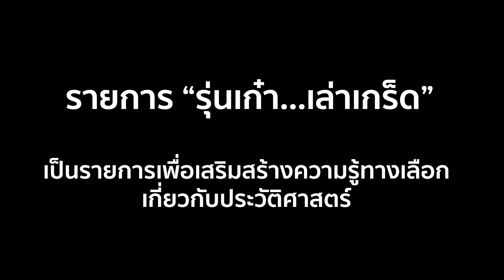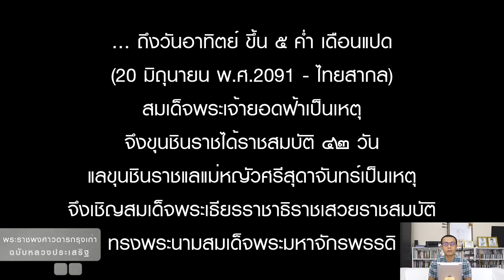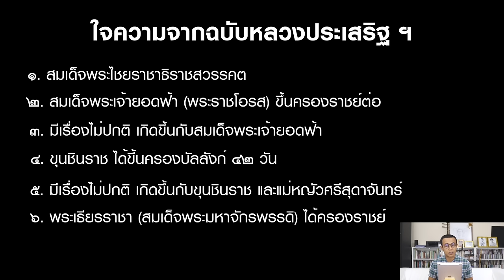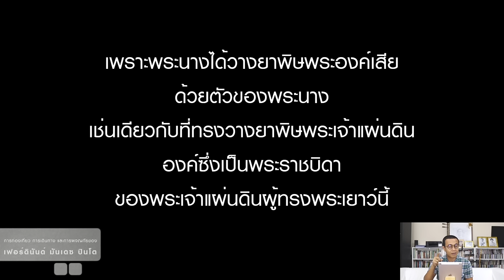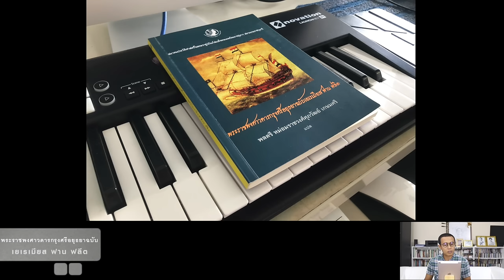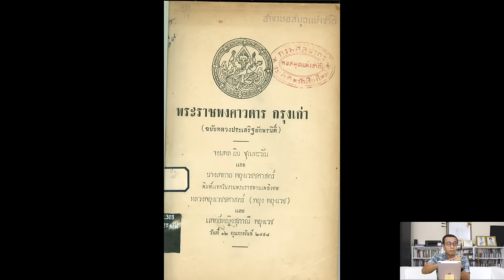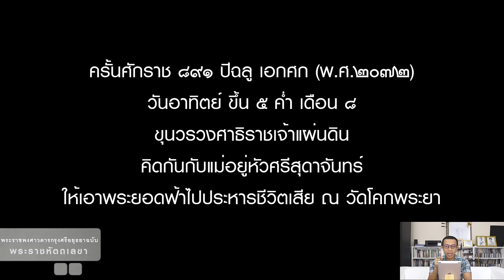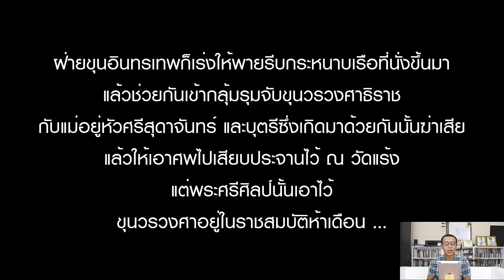EP.38 (Part I) คดีลอบสังหารแม่อยู่หัวศรีสุดาจันทร์ และขุนวรวงศา ฯ (ประวัติศาสตร์อยุธยา)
รุ่นเก๋า...เล่าเกร็ด ep.38 (Part I)
คดีลอบสังหารแม่อยู่หัวศรีสุดาจันทร์ และขุนวรวงศา ฯ

::: อ้างอิง :::

1. พระราชพงศาวดารกรุงศรีอยุธยา ฉบับพันจันทนุมาศ (เจิม), พระราชพงศาวดาร ฉบับหลวงประเสริฐ และคำให้การชาวกรุงเก่า. กรุงเทพฯ: สำนักพิมพ์ศรีปัญญา, 2559.

2. พระราชพงศาวดารกรุงศรีอยุธยาฉบับพระราชหัตถเลขา : ระบบคลังข้อมูลดิจิทัล ทางมรดกศิลปวัฒนธรรม กรมศิลปากร

3. รวมผลงานแปล เรื่องบันทึกการเดินทางของ เมนเดส ปินโต : ระบบคลังข้อมูลดิจิทัล ทางมรดกศิลปวัฒนธรรม กรมศิลปากร

4. รวมบันทึกประวัติศาสตร์อยุธยาของ ฟาน ฟลีต (วันวลิต) : ระบบคลังข้อมูลดิจิทัล ทางมรดกศิลปวัฒนธรรม กรมศิลปากร

5. การปรับแก้เทียบศักราช และการอธิบายความ พระราชพงศาวดารกรุง เก่า ฉบับหลวงประเสริฐ / ตรงใจ หุตางกูร. กรุงเทพฯ: ศูนย์มานุษยวิทยาสิ รินธร (องค์การมหาชน), 2561.

6. ท้าวศรีสุดาจันทร์ แม่หยัวเมือง ใครว่าหล่อนชั่ว / สุจิตต์ วงษ์เทศ, กรุงเทพฯ: สำนักพิมพ์ดรีมแคทเชอร์, 2557.

7. การเมืองในประวัติศาสตร์ ยุคสุโขทัย-อยุธยา พระมหาธรรมราชา กษัตราธิราช (PDF) / พิเศษ เจียจันทร์พงษ์. กรุงเทพฯ: สำนักพิมพ์มติชน, 2553.

8. ความลับในเรือนร่างเจ้าแม่อยู่หัวศรีสุดาจันทร์ แม้ผึ้งแมลงยังหลงใหลในกลิ่นรส!!! โดย โรม บุนนาค

9. จุดลอบสังหารท้าวศรีสุดาจันทร์ โดย รศ.ดร. สุเนตร ชุตินธรานนท์

10. พระวิสุทธิกษัตริย์ สตรีผู้สูงศักดิ์ในหน้าประวัติศาสตร์ไทย โดย รศ.ดร. สุเนตร ชุตินธรานนท์

11. ประวัติศาสตร์อยุธยาฉบับพิศดาร (บุพเพสันนิวาส) 11 เม.ย. 2561 โดย ศ.ดร.สุเนตร ชุตินธรานนท์ และ วีระ ธีรภัทร

::: Credits :::

Motion Graphic :
Jaruwatr Bhokhaidhanes

ภาพนิ่ง :
Photography :
Roongthip Fuengfung